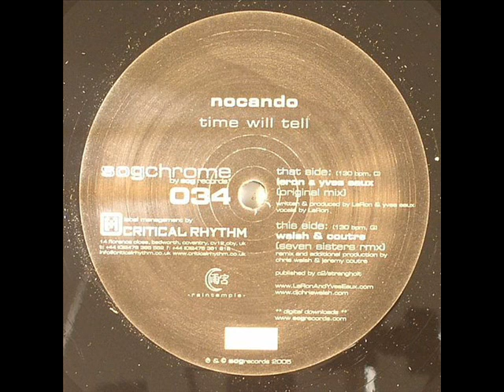Nocando - Time will tell (walsh & coutre mix)